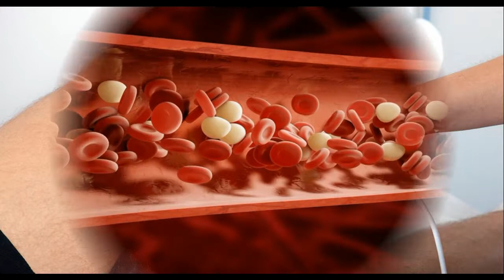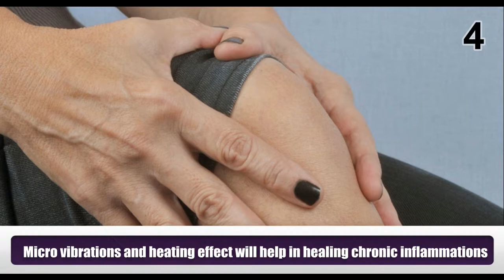11 Health Benefits of Ultrasound Physical Therapy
In today’s fast pace life diet has just vanished. This affects your body and skin to a large extent and causes different types of diseases. To cure certain diseases and aliments ultrasound therapy is used. It brings in sound waves, higher than we can hear and gives a positive effect on the patient. Some of its benefits are.
1) It helps to stimulate cellular metabolism.  Thereby it stimulates healing of bloodstream inside the body.
2) It can prevent scar tissue formation by making vibrations on the soft tissue.
3) The heat of the ultrasound itself can relieve pain in the muscles. Especially due to muscle spasm and tightness.
4) Micro vibrations and heating effect will help in healing chronic inflammations.
5) Ultrasound heating and waves produce increased blood circulation. This will help in reducing swelling inside the body.
6) Ultrasound heating and waves are also helpful to treat fractured bone.
7) Deeper heat and micro vibrations will help in treating osteoarthritis.
8) Through the same method used in healing muscle pain, it can also relieve pain related to phantom limb.
9) The ultrasound waves will help in relieving pain in the muscles and neck. Thus, it can also be used for the treatment of Whiplash.
10) Ultrasound waves and its heating effect will help in healing the cancer.
11) Its heating and wave effect will help to block bacterial reproduction. Thus, it will give an anti-bacterial effect
Meet Dr. Purushothaman@Centre For Human Perfection:
About Dr. Purushothaman:
Dr.Purushothaman'sBooks @ Amazon.com
Living In Wellbeing Books@ Kindle